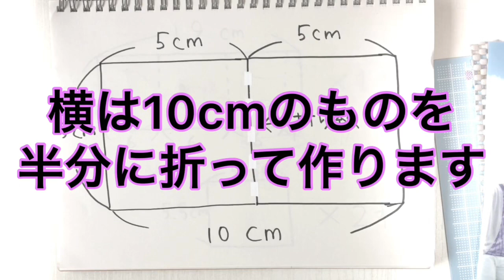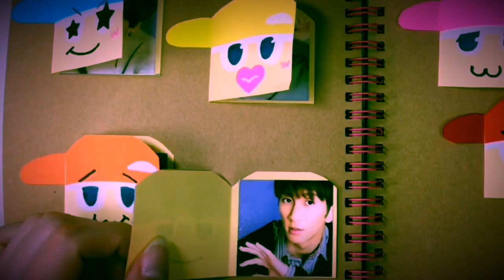【手作りアルバム】ジャニーズWESTのメッセージカード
🐹毎週水曜と土曜に更新しています

動画を見て作った作品の投稿にタグ付けしてくれると嬉しいです

リクエストはTwitterのDMでも受け付けています

DOVA-SYNDROME
効果音ラボ
MusMus

全国のジャス民さんに見ていただけると嬉しいです❤️